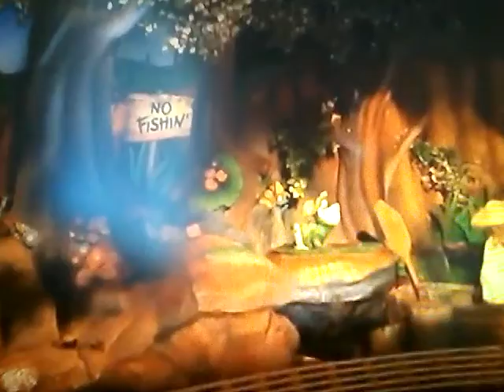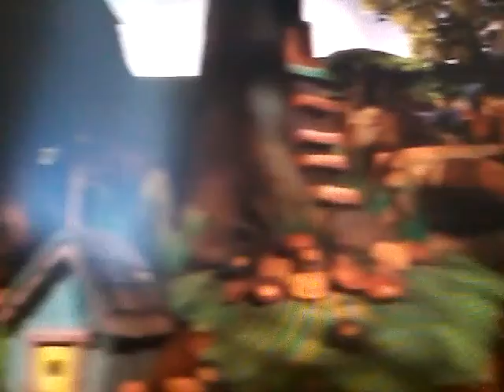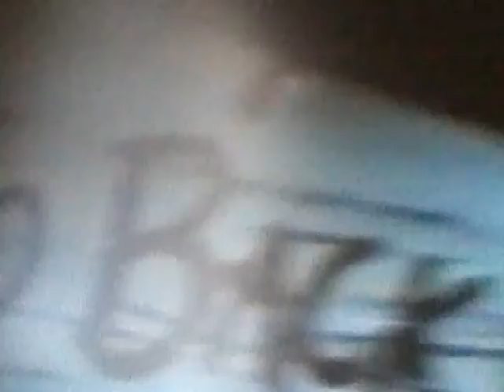Splash montoian tour at disneyworld